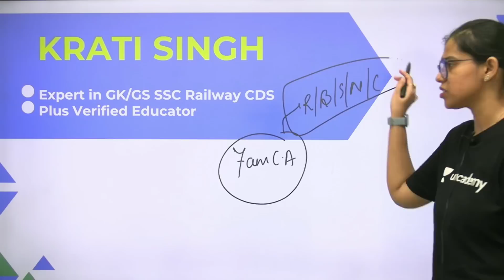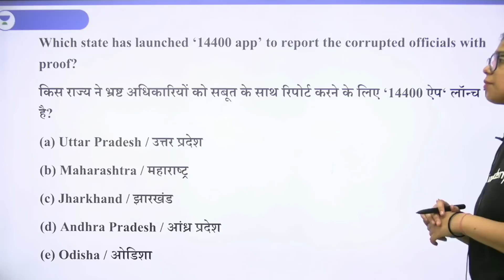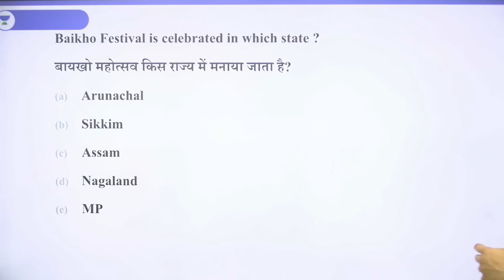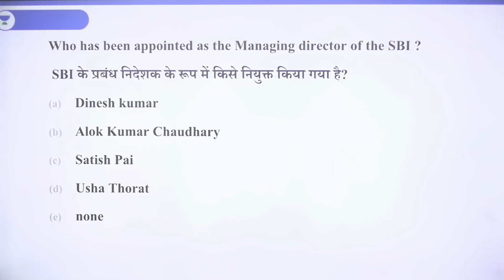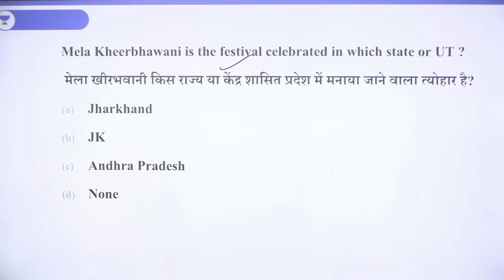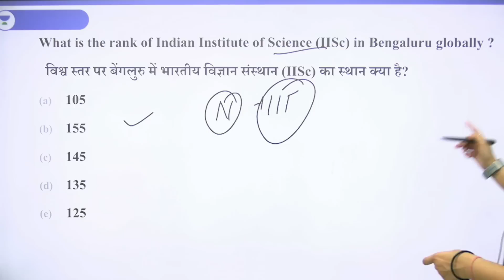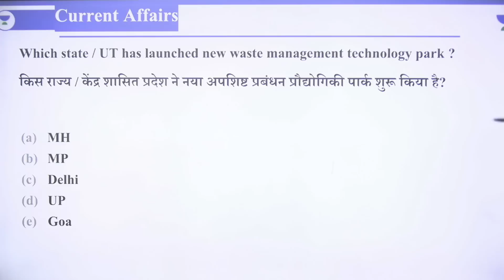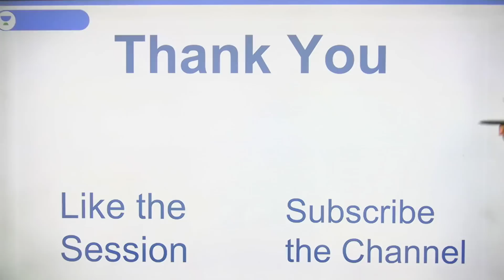5:00 AM - Current Affairs MCQs 2022 | 18th July 2022 | Current Affairs Quiz | Krati Singh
Current Affairs MCQs 18th July 2022 by Krati Ma'am | Current Affairs Questions wifistudy | Current Affairs Quiz 2022

In this Session, Educator Krati Singh will be discussing Current Affairs MCQs of 18th July 2022.

➤ About the Educator:  Educator on Wifistudy and has a speciality for teaching current affairs and static for SSC/ Railway/UPSC exams

You can enroll to Unacademy Subscription and get the following benefits:
1. Learn from your favourite teacher
2. Dedicated DOUBT sessions
3. One Subscription, Unlimited Access to Live Online Classes and Videos
4. Real-time interaction with best-in-class teachers
5. You can ask doubts in live online classes
6. Limited students in each Class
7. Download the videos & watch them offline